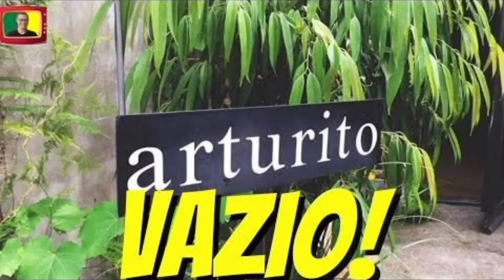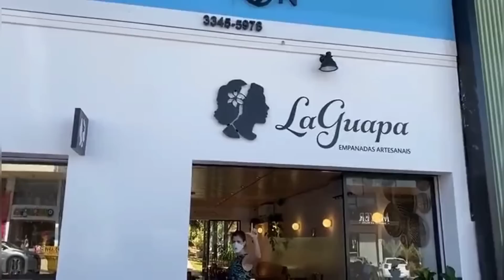Veja Paola Carosella ficar sem argumentos para responder a bolsonarista.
Veja Paola Carosella receber um bolsonarista na porta de seu restaurante e perder a fala.